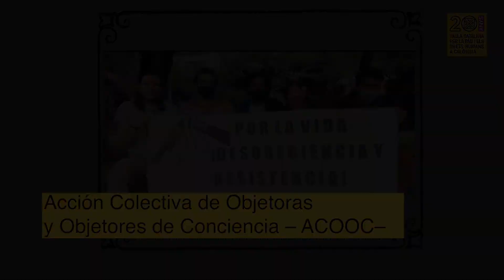Felicitaciones desde Colombia para la Taula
Des de Colòmbia, diverses entitats, lideresses i persones defensores ens envien missatges ple de bons desitjos

Desde Colombia, diversas entidades, lideresas y personas defensoras envían mensajes llenos de buenos deseos